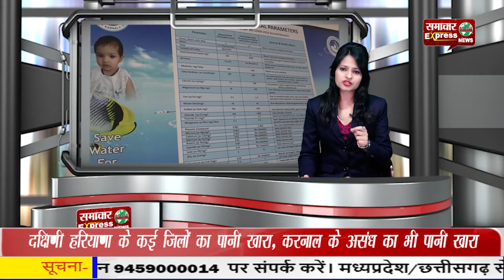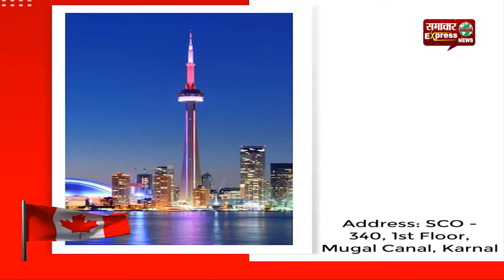पानी में टीडीएस की मात्रा सही तो नहीं है आरओ की जरूरत, फायदे के बदले हो सकता है नुकसान!